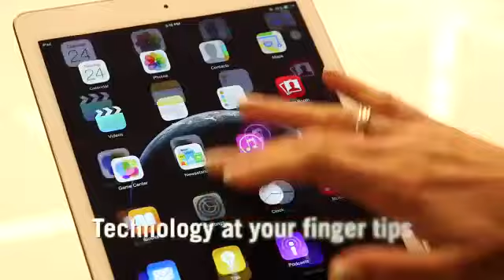Qatar duty free 2016